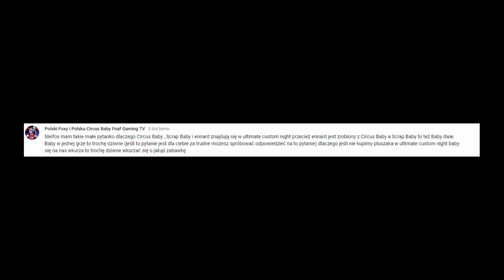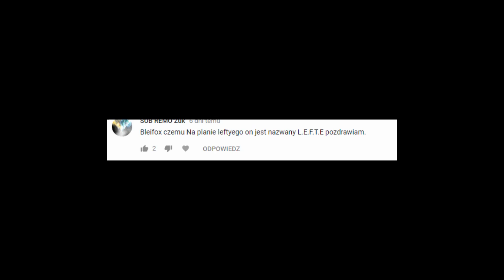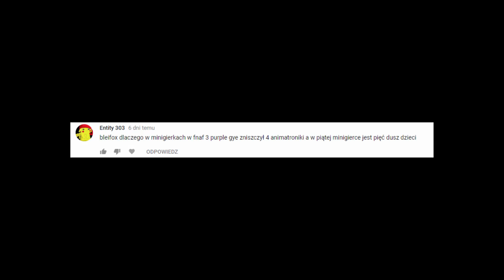Teorie i pytania widzów na temat Fnaf Odc:72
Nie zapomnij o zadaniu sensownego komentarza pod spodem i pozostawieniu oceny pod tym odcinkiem.